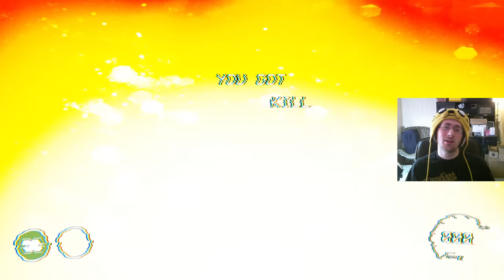GRIP | This game is FUCKING AWESOME!!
No really...it's amazing, and it's out for early access on steam!

Not much else to say in the description here, it was all pretty much said in the video!  And again massive thanks to Chris Mallinson for the early access key!

Oh and if you're interested in my show that got me the key in the first place, check out the podcast of it here:

And when I said I was going to do a mix using all the music in GRIP, I wasn't kidding

I also make music nobody wants to listen to but try to make money off of anyway:

Patreon is currently set to support my music, but all support helps with YouTube as well, and I'll be changing Patreon soon to also directly support my YouTube in the future.